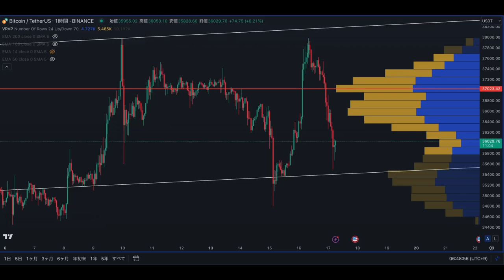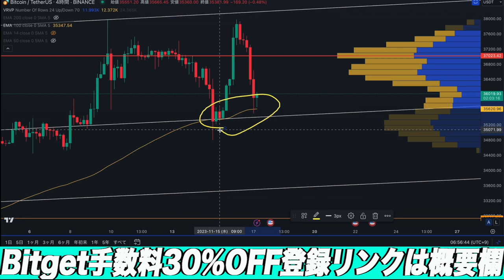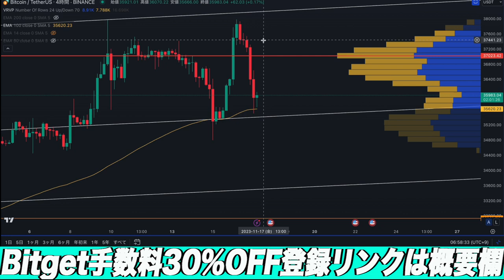【昨日の急騰を全戻し】ここで引けたらビットコインは暴落します。【仮想通貨】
【少額からでも莫大な利益の出せる可能性大の私西条直通専用LINEはこちらから】

◆今オススメの仮想通貨取引所Bitget取引手数料30%OFF特別招待リンクはこちらから◆
最大$5,005のボーナスを獲得できます。

【クリプト最大規模のDiscord!参加はこちらから】

◆私も普段トレードで使っているバイビットの登録はこちらから

【将来性SSSクラス】年内100倍も!!バックには『コインチェック・本田圭佑・ギャビンウッド』と上がらない理由がありません!【仮想通貨】

【もはや錬金術】しないと損!1年間で40倍!?今超熱い『ArthSwap』のファーミング方法をこの動画で誰でも分かるように解説します!【仮想通貨】【アーススワップ】

【初心者必見】今年爆上げ期待度SSSクラス『ASTAR』の購入・送金・ステーキング方法を仮想通貨初心者の方にも分かりやすい様に徹底解説!!【仮想通貨】【アスター】